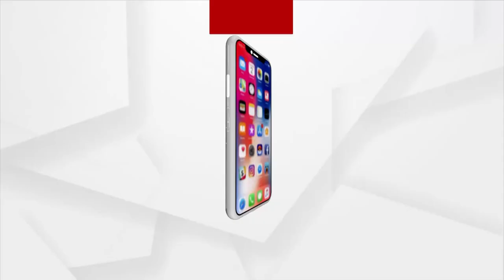Vehicle Carrying CNG Gas Gets Leaked In Bhubaneswar